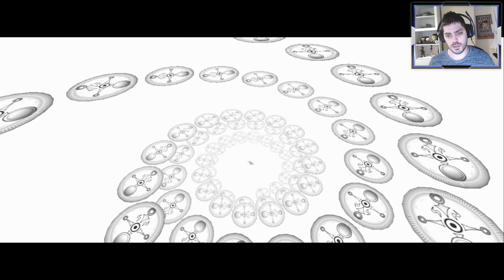The Legend of Zelda: Majora's Mask Parte 7 - Espada y Epona - Boyu Senpai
Conseguimos la Espada de Esmeril y defendemos el Rancho Romani.

XXXXXXXXXXXXXXXXXXXXXXXXXXXXXXXXXXXXXXXXXXXXXXXXXXXXX
Juego: The Legend of Zelda: Majora's Mask
Plataforma: Nintendo 64
Fecha de lanzamiento: 27 de abril del 2000
XXXXXXXXXXXXXXXXXXXXXXXXXXXXXXXXXXXXXXXXXXXXXXXXXXXXX